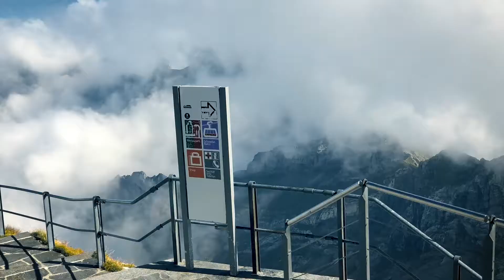Toggenburg, Säntis-Region by Drone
Aerial footage of the Säntis-Region near Schwägalp, Toggenburg, Canton of St. Gallen, Switzerland.

Filmed with DJI Phantom 4.